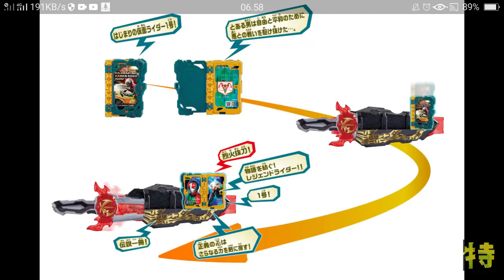Benda Yang Pengen Gw Review Tapi Kagak Ada Duit